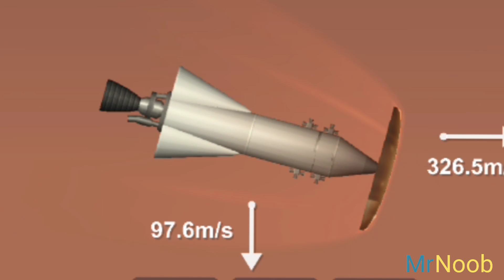Invasion (SFS Short Movie) - Trailer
I fulfilled my promise, it's about to release soon.